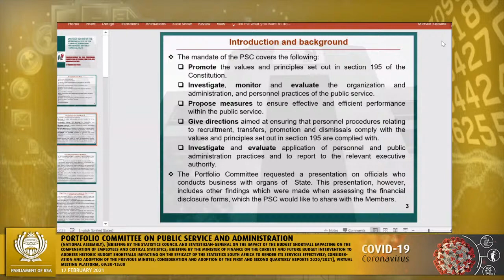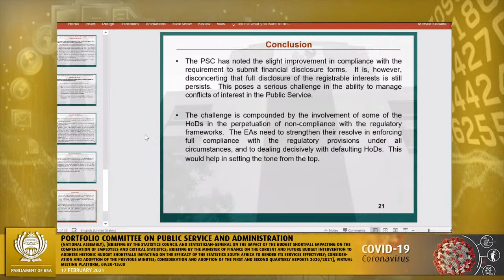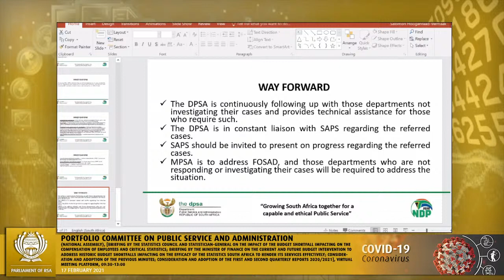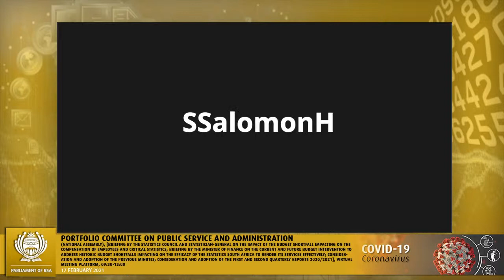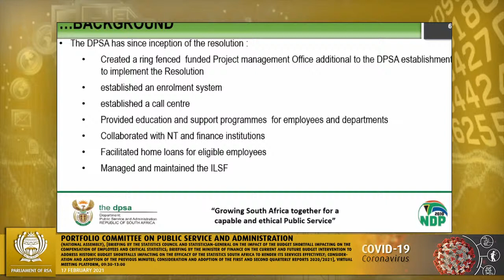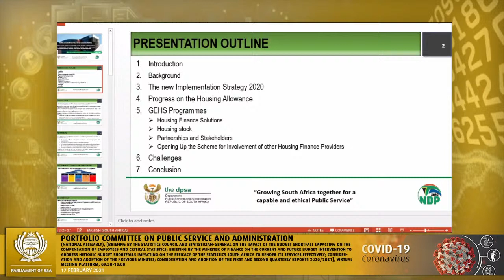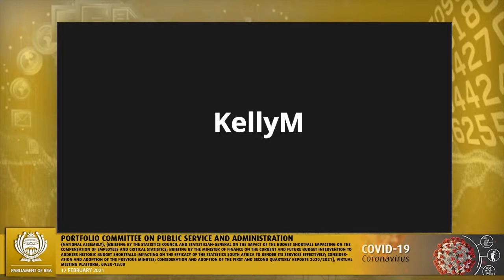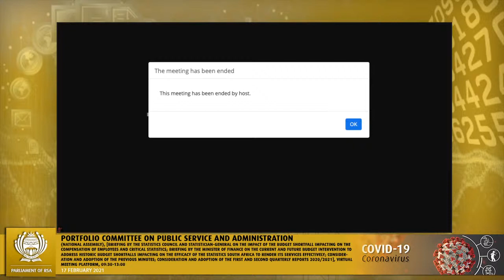Portfolio Committee on Public Service and Administration, 17 February 2021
Portfolio Committee on Public Service and Administration, (National Assembly), [Briefing by the Statistics Council and Statistician-General on the impact of the budget shortfall impacting on the Compensation of Employees and critical statistics; Briefing by the Minister of Finance on the current and future budget intervention to address historic budget shortfalls impacting on the efficacy of the Statistics South Africa to render its services effectively; Consideration and adoption of the previous minutes; Consideration and adoption of the first and second quarterly reports 2020/2021], Virtual Meeting Platform, 09:30-13:00